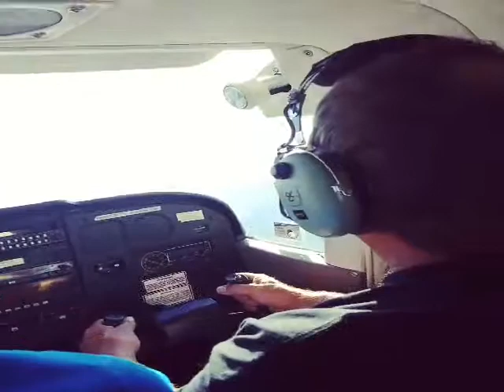Dad flies a plane